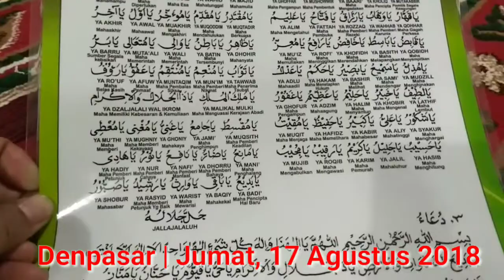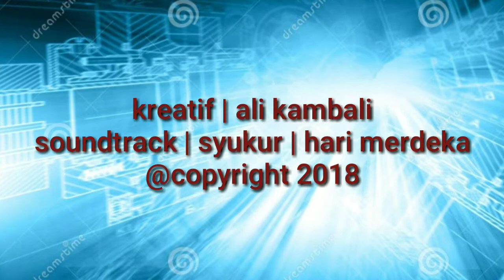Merinding, Istighosah Kebangsaan Pejuang Subuh Masjid At Taqwa Polda Bali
Di hari Jumat 17 Agustus 2018 adalah yang spesial bagi kami. Sebuah hari yang cukup emosional bagi bangsa dan negara Indonesia. Hari Kemerdekaan. Perjuangan para pahlawan begitu besar. Mari kita isi kemerdekaan ini dengan hal-hal yang positif.
Istighosah adalah cari kami. Memohon kepada Allah SWT dan mendoakan para pahlawan yang telah gugur sebagai Kusuma bangsa.
حب الوطن من الايمان